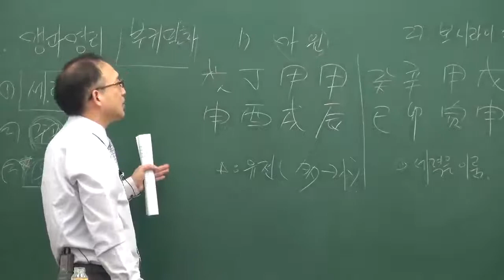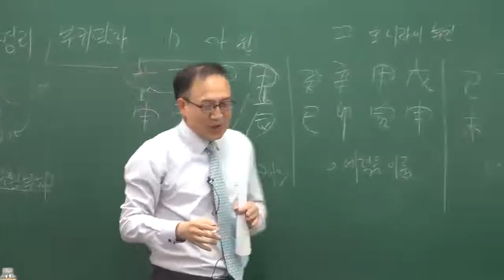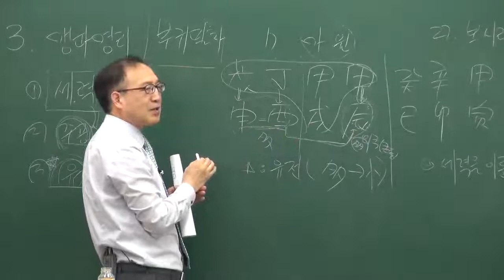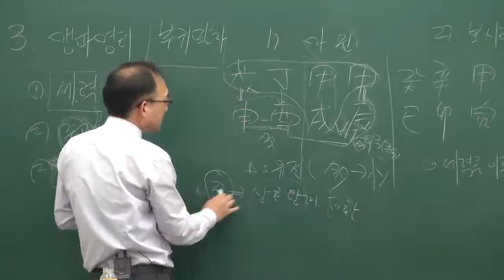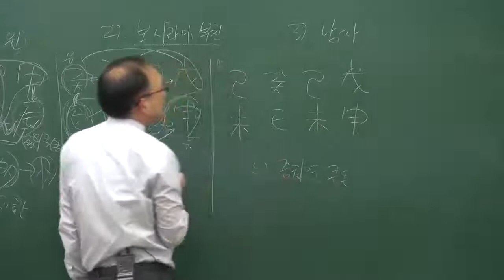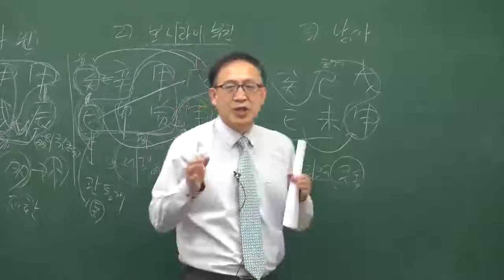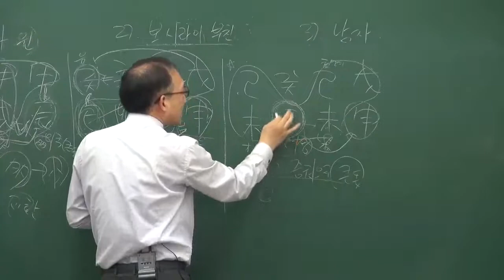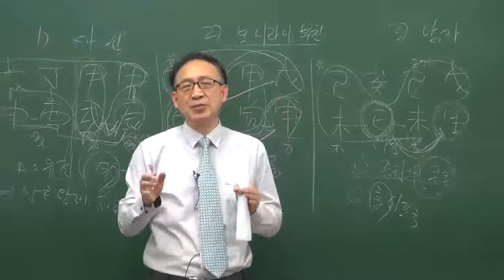[홍익tv]박형규선생의 맹파명리 [부귀팔자]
맹파명리는 중국의 맹사(盲師)인 학금양,하중기 선생의 임상사례를 근거로 하여 맹파명리 창시인 단건업 선생이 체계화하고 논리화한 것이다.